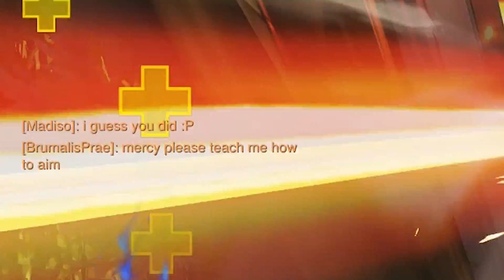Living the Mercy Meme (Overwatch)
More farting around and ruining the user experience as Mercy with sidekick Sleeper

Memes uploaded on Wednesdays
Please keep in mind, my channel is just for fun, I only troll

FAQ

Mercy settings:
Sensitivity: 900*8.25
Toggle Beam OFF
GA Prefers Beam Target OFF
Toggle GA ON
Beam Sensitivities 95

Song: Razihel - Love U
Support Razihel!